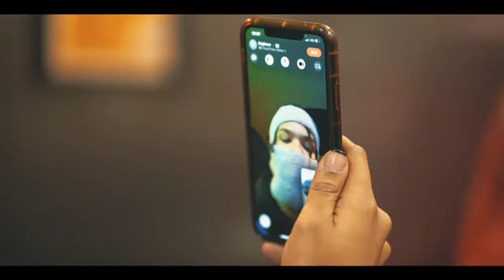Rollin - Lina Kray (official music video) Prod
official video for new single Rollin video
shot by ya boy clip
song produced by @saucemankeys